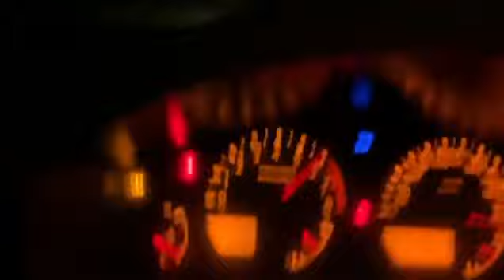تسارع اكستيرا قير عادي 🔥✈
تسارع اكستيرا
قومة اكستيرا
نيسان اكستيرا